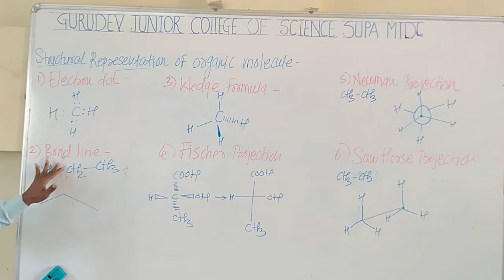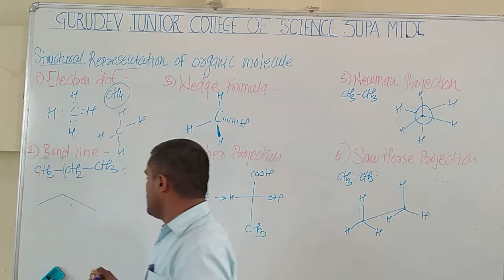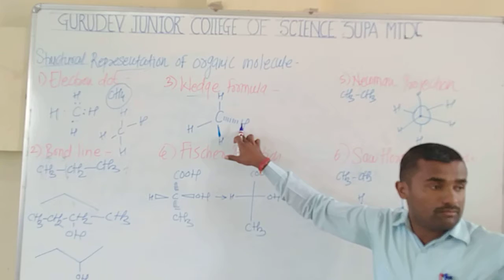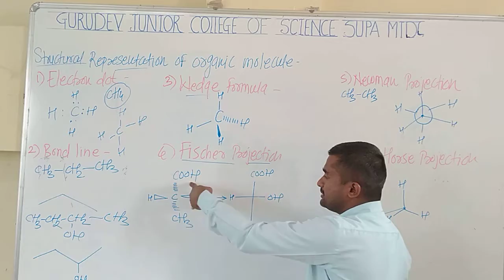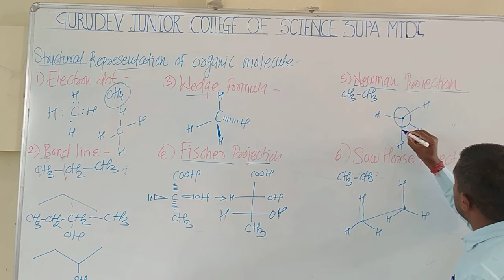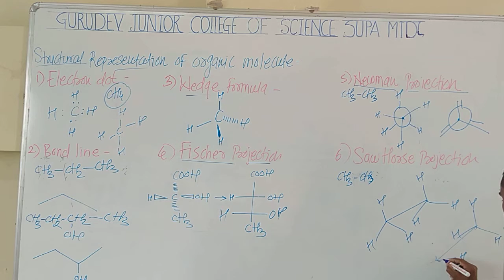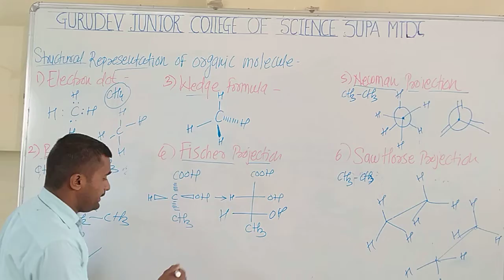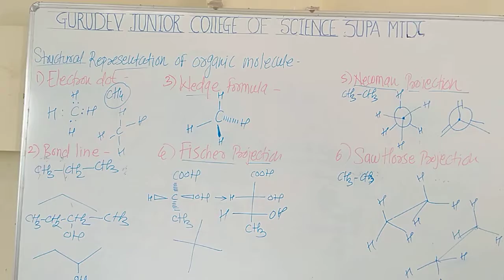chemistry-structural representation of organic molecules